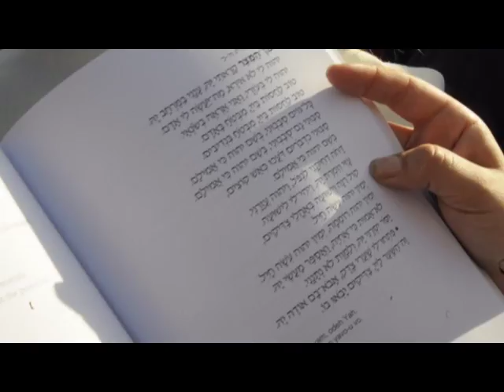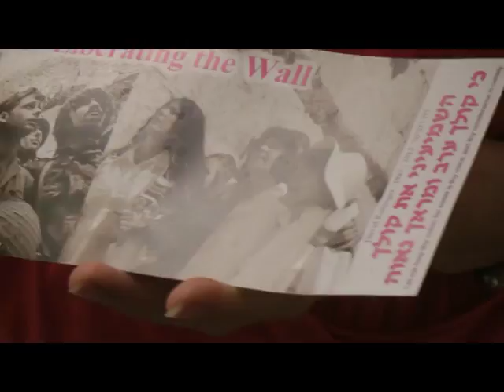JPostTV: Women of the Wall's Anat Hoffman speaks with the Post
The ultra-Orthodox opposition to women praying at the Western Wall originates with a small group of rabbis who are fearful of losing their grip on power, group chairman Anat Hoffman tells The Jerusalem Post in an exclusive interview at her home in in the capital. For too long, ordinary Israelis have relinquished control over Jewish religious life, she says.

Video by Hadas Parush